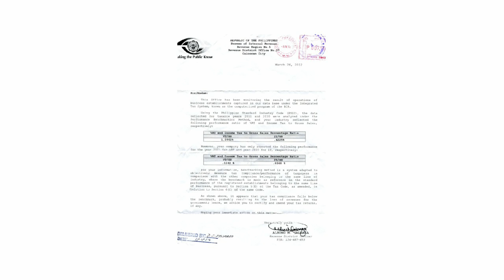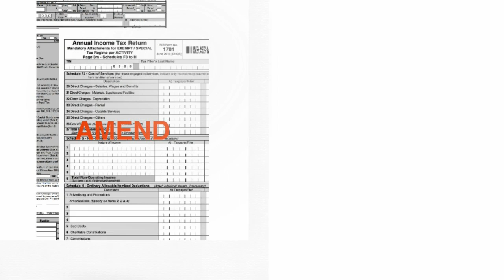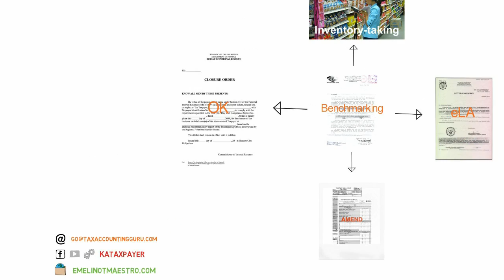Benchmarking Course Outline or Curriculum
SECTION 1. SCOPE AND OBJECTIVES. – Pursuant to Section 244 of the National Internal Revenue Code of 1997 (Code), these Regulations are hereby promulgated for the purpose of implementing Sections 7(c), 204(A) and 290 of the same Code, superseding Revenue Regulations (RR) Nos. 6-2000 and 7-2001 and giving an authority to the Commissioner of Internal Revenue to compromise the payment of internal revenue tax liabilities of certain taxpayers with outstanding receivable accounts and disputed assessments with the Bureau of Internal Revenue and the Courts.
SEC. 2. CASES WHICH MAY BE COMPROMISED. - The following cases may, upon taxpayer’s compliance with the basis set forth under Section 3 of these Regulations, be the subject matter of compromise settlement, viz:
1. Delinquent accounts;
2. Cases under administrative protest after issuance of the Final
Assessment Notice to the taxpayer which are still pending in the Regional Offices, Revenue District Offices, Legal Service, Large Taxpayer Service (LTS), Collection Service, Enforcement Service and other offices in the National Office;
3. Civil tax cases being disputed before the courts;
4. Collection cases filed in courts;
5. Criminal violations, other than those already filed in court or those
involving criminal tax fraud.
EXCEPTIONS:
1. Withholding tax cases, unless the applicant-taxpayer invokes provisions of law that cast doubt on the taxpayer’s obligation to withhold;
2. Criminal tax fraud cases confirmed as such by the Commissioner of Internal Revenue or his duly authorized representative;
3. Criminal violations already filed in court;
4. Delinquent accounts with duly approved schedule of installment
payments;
5. Cases where final reports of reinvestigation or reconsideration have
been issued resulting to reduction in the original assessment and the taxpayer is agreeable to such decision by signing the required agreement form for the purpose. On the other hand, other protested cases shall be handled by the Regional Evaluation Board (REB) or the National Evaluation Board (NEB) on a case to case basis;
6. Cases which become final and executory after final judgment of a court, where compromise is requested on the ground of doubtful validity of the assessment; and
7. Estate tax cases where compromise is requested on the ground of financial incapacity of the taxpayer.
SEC. 3. BASIS FOR ACCEPTANCE OF COMPROMISE SETTLEMENT. - The Commissioner may compromise the payment of any internal revenue tax on the following grounds:
1. Doubtful validity of the assessment. - The offer to compromise a delinquent account or disputed assessment under these Regulations on the ground of reasonable doubt as to the validity of the assessment may be accepted when it is shown that:
(a) The delinquent account or disputed assessment is one resulting from a jeopardy assessment (For this purpose, “jeopardy assessment” shall refer to a tax assessment which was assessed without the benefit of complete or partial audit by an authorized revenue officer, who has reason to believe that the assessment and collection of a deficiency tax will be jeopardized by delay because of the taxpayer’ s failure to comply with the audit and investigation requirements to present his books of accounts and/or pertinent records, or to substantiate all or any of the deductions, exemptions, or credits claimed in his return); or
(b) The assessment seems to be arbitrary in nature, appearing to be based on presumptions and there is reason to believe that it is lacking in legal and/or factual basis; or
(c) The taxpayer failed to file an administrative protest on account of the alleged failure to receive notice of assessment and there
2
2.
is reason to believe that the assessment is lacking in legal
and/or factual basis; or